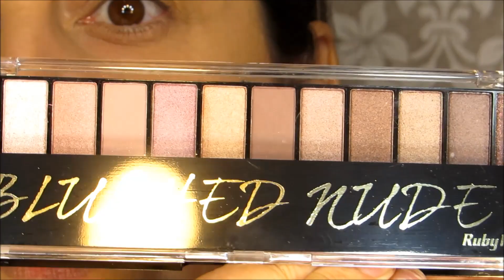MAQUIA E TESTA RUBY ROSE, MAX LOVE, MACRILAN, MAIS VAIDOSA: PRIMEIRAS IMPRESSÕES!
No vídeo de hoje eu vou fazer uma make usando produtos novos que comprei da Ruby Rose, Max Love, Macrilan, Mais Vaidosa entre outros e falar pra vocês o que achei deles. Espero que gostem!